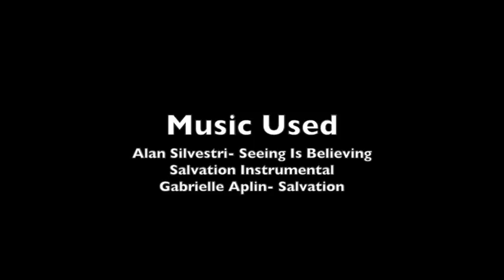(MLP Fic Reading) Day 8: An Agents Heartstrings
Lyra and Bon Bon might have a unique relationship, but it's nothing a former agent can't handle right?

                       Salvation instrumental
                       Gabrielle Aplin- Salvation